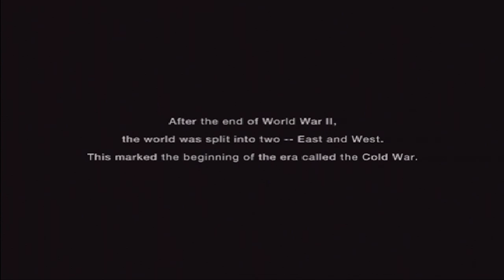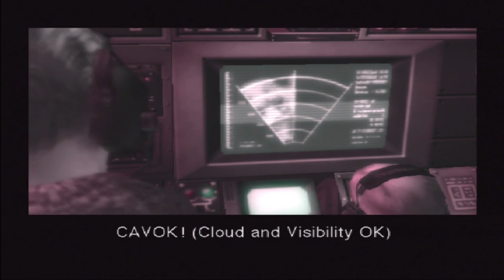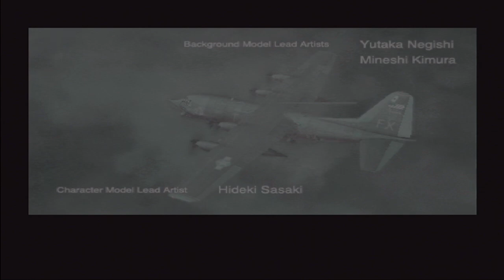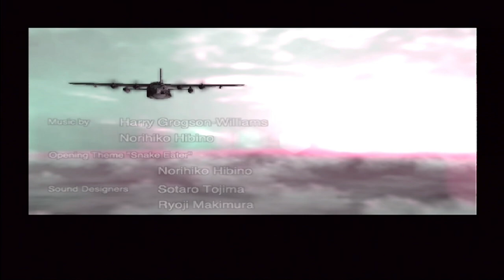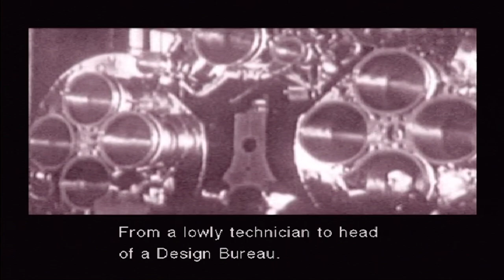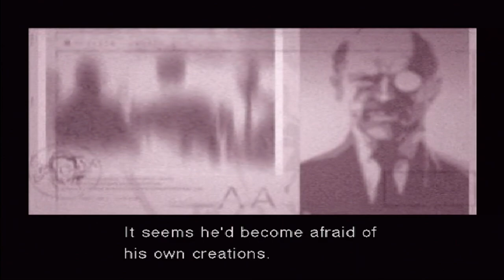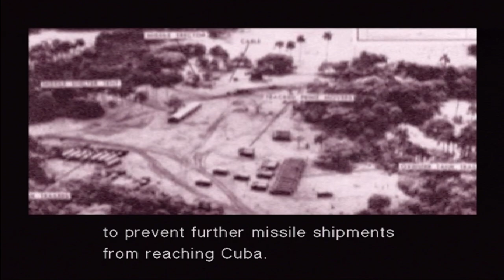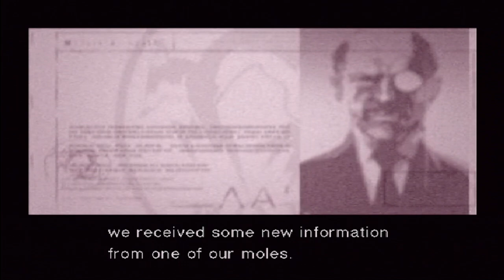Metal Gear Solid 3 Snake Eater [PS2 game] Opening Scene (Part 1)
Metal Gear Solid 3: Snake Eater is a 2004 action-adventure stealth video game developed and published by Konami for the PlayStation 2. It was released in late 2004 in North America and Japan, and in early 2005 in Europe and Australia. It was the fifth Metal Gear game written and directed by Hideo Kojima and serves as a prequel to the entire Metal Gear series. An expanded edition, titled Metal Gear Solid 3: Subsistence,[c] was released in Japan in late 2005, then in North America, Europe and Australia in 2006. A remastered version of the game, Metal Gear Solid 3: Snake Eater - HD Edition, was later included in the Metal Gear Solid HD Collection for the PlayStation 3, Xbox 360, and PlayStation Vita, while a reworked version, titled Metal Gear Solid: Snake Eater 3D, was released for the Nintendo 3DS in 2012. The HD Edition of the game was included on the Metal Gear Solid: Master Collection Vol. 1 compilation for Nintendo Switch, PlayStation 4, PlayStation 5, Windows, and Xbox Series X/S on October 24, 2023. The same year, Konami announced a remake, entitled Metal Gear Solid Delta: Snake Eater, set to release for PlayStation 5, Windows, and Xbox Series X/S in 2024.

Set in 1964, 31 years before the events of the original Metal Gear, the story centers on the FOX operative codenamed Naked Snake as he attempts to rescue Russian rocket scientist Nikolai Stepanovich Sokolov, sabotage an experimental superweapon, and assassinate his defected former boss. While previous games were set in a primarily urban environment, Snake Eater adopts a 1960s Soviet jungle setting, with the high-tech, near-future trappings of previous Metal Gear Solid games replaced with wilderness. While the environment has changed, the game's focus remains on stealth and infiltration, while retaining the series' self-referential, fourth-wall-breaking sense of humor. The story of Snake Eater is told through numerous cutscenes and radio conversations.

Considered one of the greatest video games of all time, Metal Gear Solid 3 was met with critical acclaim and was a commercial success, having sold more than four million copies worldwide as of March 2010. The game received praise due to its story, protagonist, cutscenes, and new features, though the camo system had a more mixed response. Criticism befell on the game's camera and frame rate.